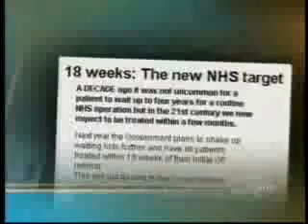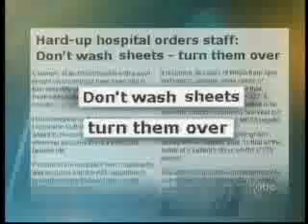John Stossel Sick in America Part 3 of 6